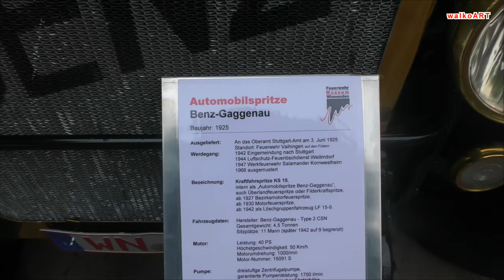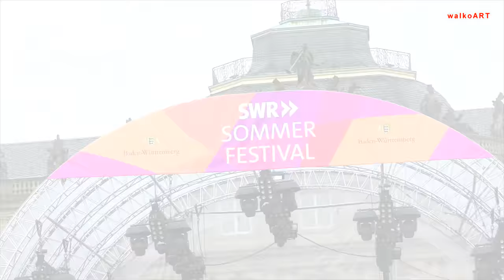FEUERWEHR SWR Sommerfestival 2018 Stuttgart alle Fahrzeuge - Bosch - all Fire trucks TEIL1 - PART 1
Feuerwehr Stuttgart, FW Leonberg, FW Böblingen, Bosch Werkfeuerwehr Renningen, FW Deckenpfronn und mehr...beim SWR Sommerfestival am 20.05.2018 auf dem Schlossplatz in Stuttgart.

Stuttgart fire brigade  meeting / festival 2018. Part 1

(99 - schau)